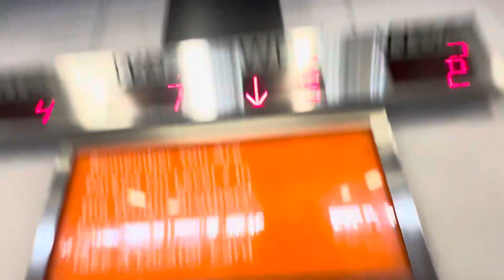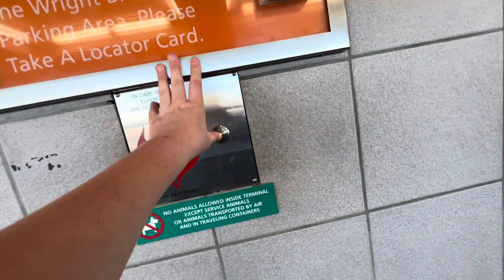Tampa International Airport-Tampa FL-254